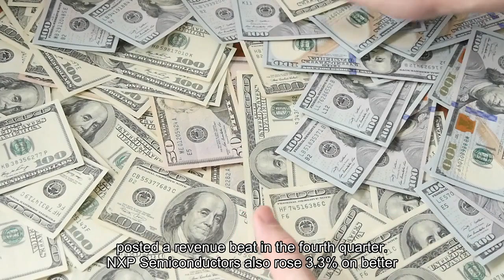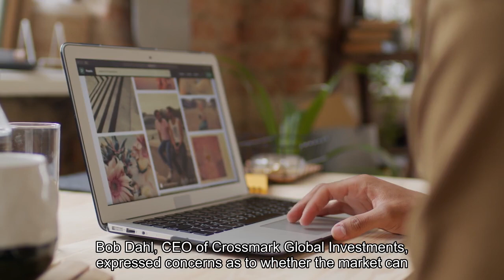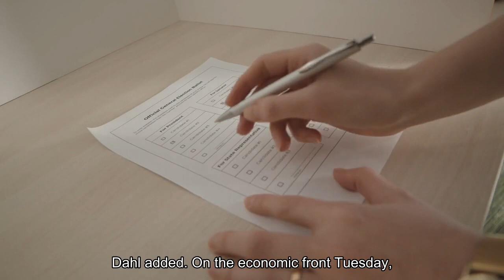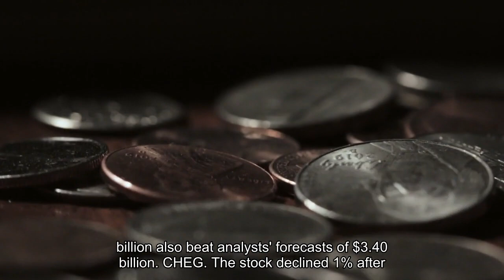Stock futures are little changed after S&P 500 and Dow slide from record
U. S. stock futures hovered near the flatline Monday night following a sell-off spurred by higher bond yields and worries that the Federal Reserve may not cut rates as much as Wall Street had hoped. Futures tied to the Dow Jones Industrial Average slipped 31 points, or 0.1%. S&P 500 futures inched down 0.03%, while Nasdaq 100 futures ticked higher by 0.02%. In after-hours action shares of Palantir Technologies surged 17% after the company posted a revenue beat in the fourth quarter. NXP Semiconductors also rose 3.3% on better-than-expected results. During Monday's main trading session, the S&P 500 lost 0.32%, pulling back from its record high from last week that was powered by mega-cap tech stocks. The 30-stock Dow also retreated from its high, ending the session lower by 0.71%, and the tech-heavy Nasdaq Composite lost 0.2%. The decline in stocks came after Fed Chair Jerome Powell reaffirmed that a rate cut at the central bank's March meeting is unlikely. His comments, which were aired on "60 Minutes" Sunday night, led to the 10-year Treasury yield rising by about 13 points Monday to 4.16%. Bob Doll, CEO of Crossmark Global Investments, expressed concerns as to whether the market can sustain its recent rally."There's a lot of momentum, but I'm worried about [the S&P 500 at] 20 times earnings, and that the Fed's not going to live up to [rate] cut expectations. And I don't see how we get double-digit earnings growth," Doll said on CNBC's "Closing Bell: Overtime" on Monday."I put all that together — I'm invested but I'm nervous," Doll added. On the economic front Tuesday, Wall Street will be keeping an eye out for the New York Fed's household debt and credit report for the fourth quarter. Several central bank speakers are slated to give comments, including Cleveland Fed President Loretta Mester and and Boston Fed President Susan Collins. Tuesday marks around the halfway point of the earnings season. Eli Lilly, Boeing supplier SpiritAeroSystems and DuPont will all be reporting their quarterly results that morning, followed by Amgen, Chipotle Mexican Grill and Ford after the bell. Check out the companies making headlines after hours. Palantir Technologies — Shares jumped 19.5% after Palantir posted a revenue beat in the fourth quarter. Revenue came in at $608.4 million versus the $602.4 forecasted by analysts, according to LSEG. The company posted adjusted earnings of 8 cents per share, which was in-line with analysts' expectations. CEO Alex Karp also highlighted the growth in the company's AI platform. NXP Semiconductors — The chipmaker gained more than 3% following stronger-than-expected fourth-quarter results. NXP announced adjusted earnings of $3.71 per share, which was 8 cents above estimates from analysts polled by LSEG. The company's revenue of $3.42 billion also beat analysts' forecasts of $3.40 billion. Chegg — The stock declined 1% after revenue guidance for the first quarter came in lighter than expected.